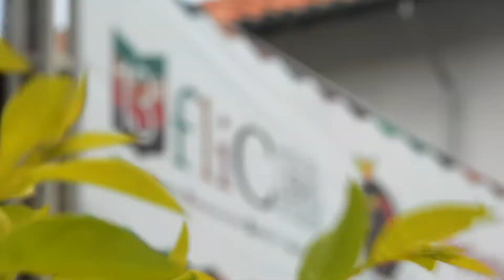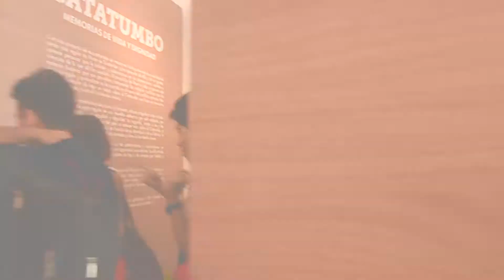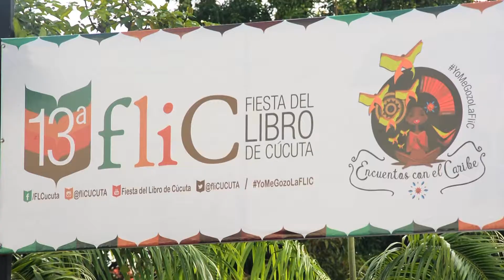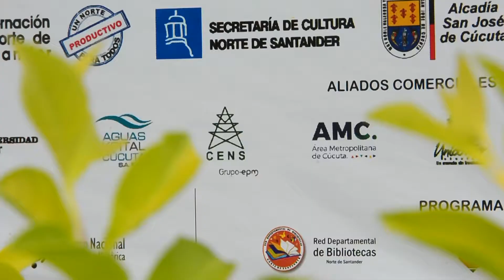FINALIZÓ FIESTA DEL LIBRO DE CÚCUTA